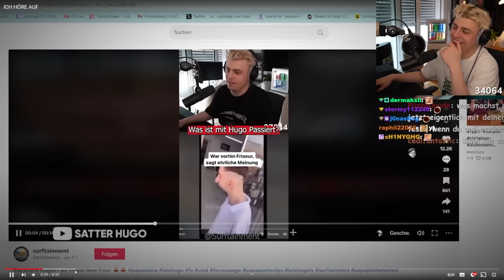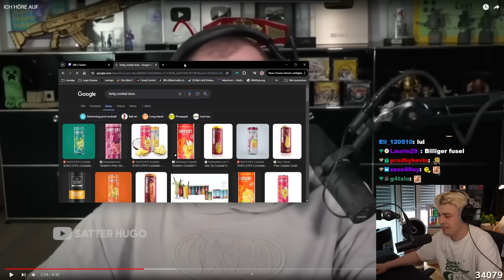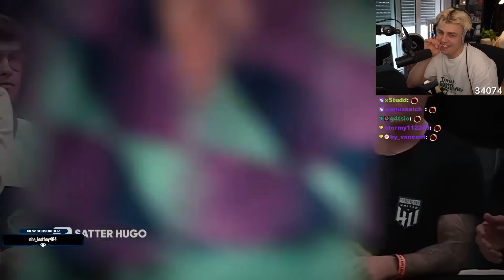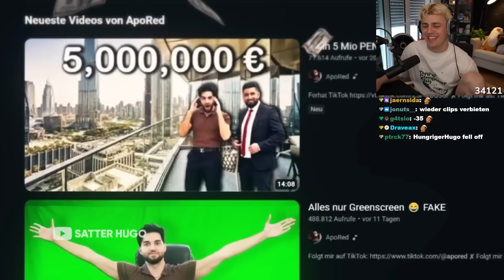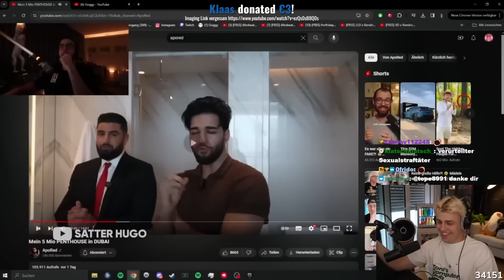MCKYTV hört mit dem STREAMEN AUF! (Satter Hugo) I Papaplatte Reaction